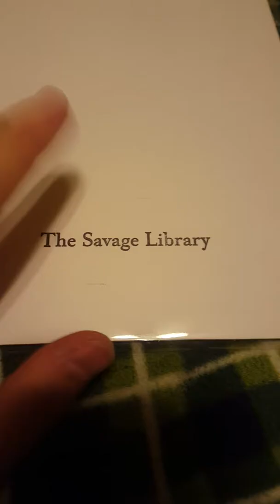Russo purchase, contest win, eBay, etc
Got some great pickups. Also, as always, Ricky Russo hooking me up!!! Zane Savage hooked me up too! Thank you to Zane and Ricky.

Cheers!